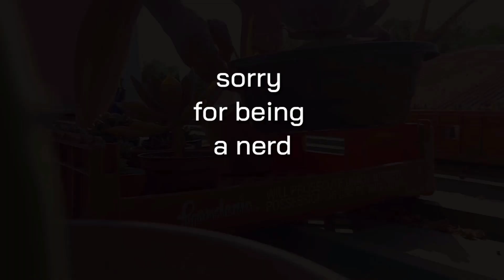Paano Paalisin ang mga Peste sa Cactus at Succulents | Scales at Mealy Bugs | carl.mander TV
Gardening is fun, relaxing, and stress relieving, not until you experience casualties. Some of those casualties may be due to pests or other animals.

In this hobby, gardening, hindi lang tayo at mga halaman natin ang nag-eexist. Panigurado andyan din yung mga insekto at mga hayop, at nasa sa atin kung paano natin ito aayusin.

In my latest video, I discussed about some pests and animals that may harm our cacti and succulents, and how to deal with them. I also shared my lil knowledge about ants😅.

Sana magenjoy kayo, at kahit paano makatulong. Let us all co-exist and be responsible gardeners!
(coming from an introvert youtuber 😂)